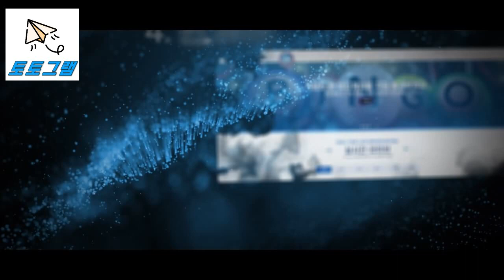【안전놀이터 보증업체】 안전한 토토사이트 추천 TOP9 【안전놀이터 토토그램】